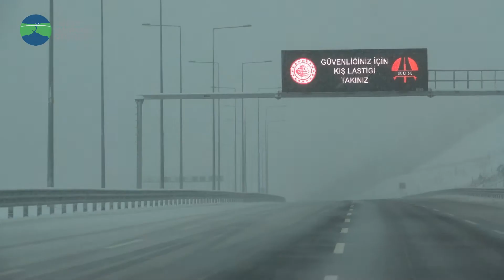KMO KARLA MÜCADELE 2021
Kuzey Marmara Otoyolu'nu kullanan sürücülerimizin yoğun kış şartlarında, emniyetli ve güveli bir sürüş güvenliğini sağlamak için ekiplerimizle , yoğun kar yağışı etkisi altındaki güzergâhımızda, kar ve buzla mücadele çalışmalarımız büyük bir özveri ile tamamlanmıştır.
Karla mücadelemizde  emeği geçen bütün paydaş ve çalışanlarımıza teşekkür ederiz.